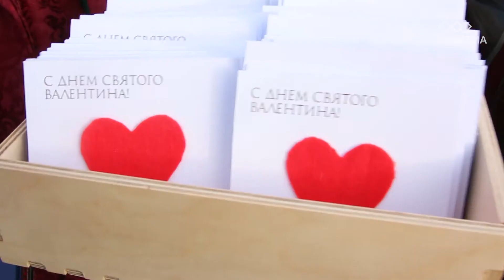В Якутске прошла акция «Большое сердце ЯСИА»